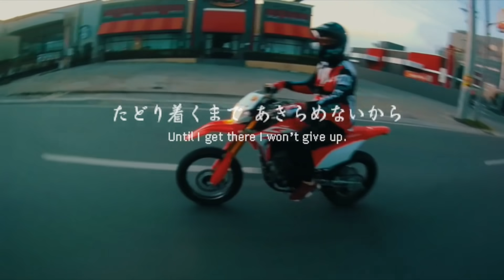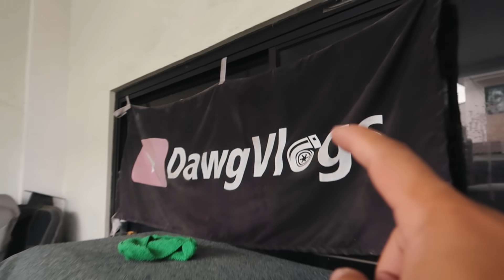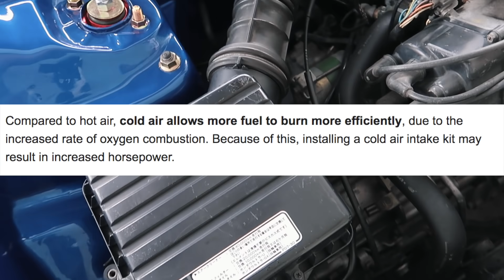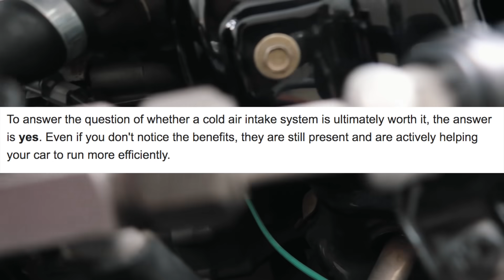Daily Vlog ( Perfect sa Baha, Cold Air Intake, actually don't haha )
in todays video is a budget way of doing a cold air intake without actually spending alot of money and keeping your engine bay clean and stock looking

what does CAI Do?

As their name suggests, cold air intakes bring cooler air into your engine and combustion chamber. In doing so, cold air intakes boost engine power and efficiency. That's because colder air has a higher oxygen density. More oxygen is included in a given volume of cold air than a given volume of warm or hot air.

Does it ake a difference?

Compared to hot air, cold air allows more fuel to burn more efficiently, due to the increased rate of oxygen combustion. Because of this, installing a cold air intake kit may result in increased horsepower.

is it worth installing?

To answer the question of whether a cold air intake system is ultimately worth it, the answer is yes. Even if you don't notice the benefits, they are still present and are actively helping your car to run more efficiently.